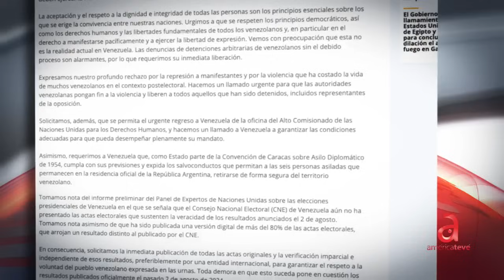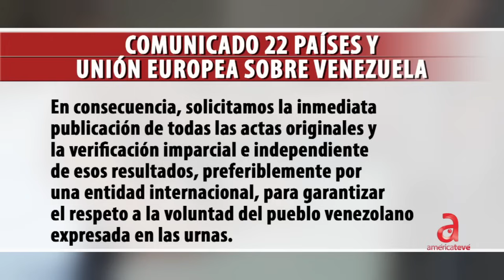María Corina Machado reitera convocatoria para protestas masivas: "No nos van a robar la voluntad"